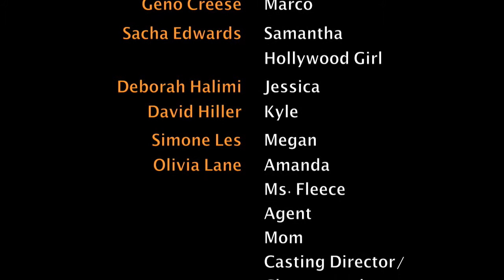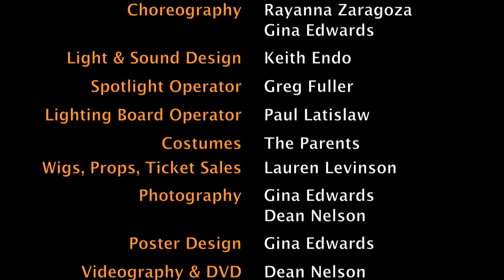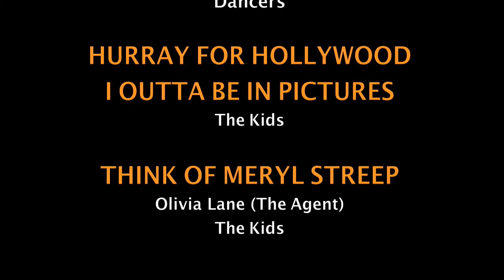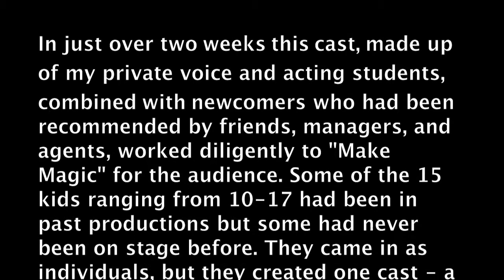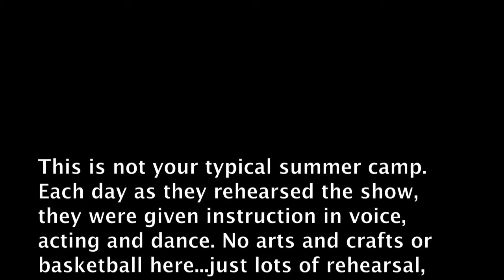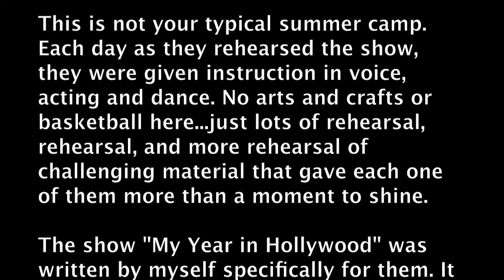My Year In Hollywood: (31) Credits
August 9, 2008 Winnie Hiller put on her production of My Year In Hollywood, a story based on experiences of some of her students when they came to LA to become "stars".  This is the very end of the show and the rolling show credits.